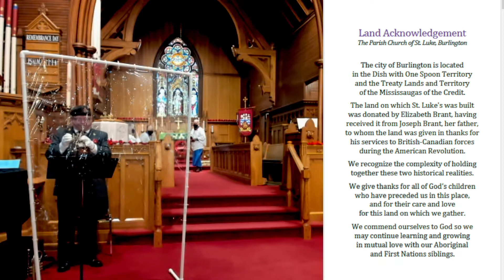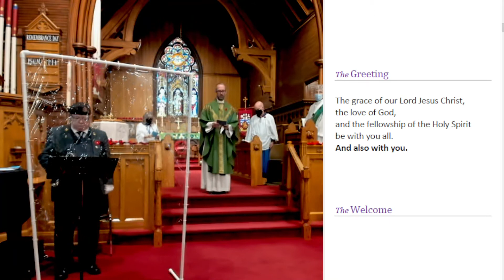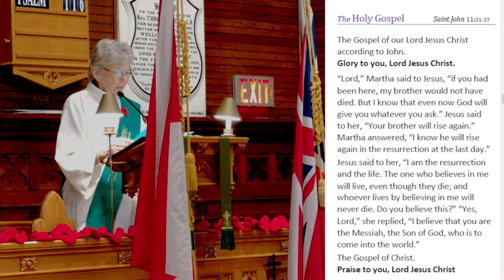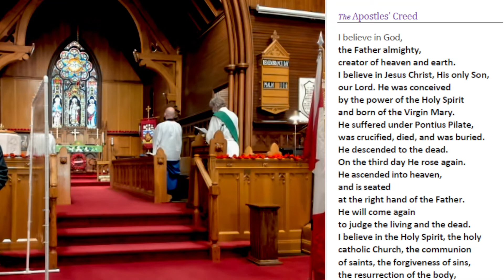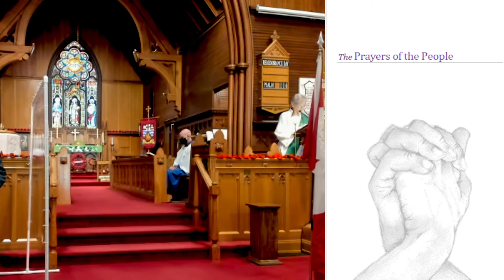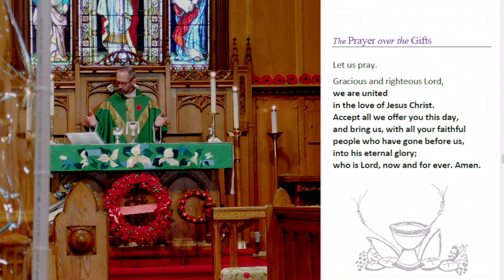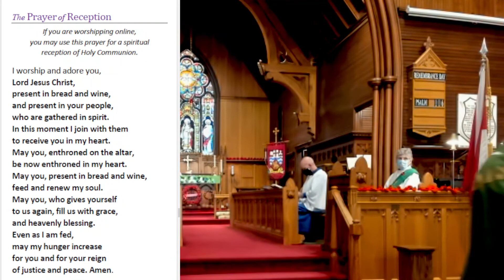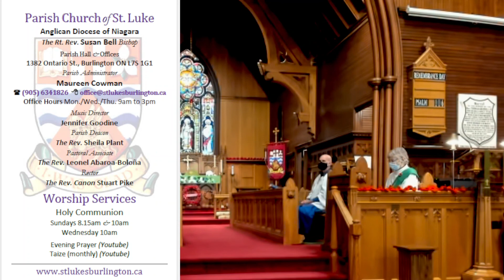Photo Credit: Red Poppy - JLHopgood on Flickr.com